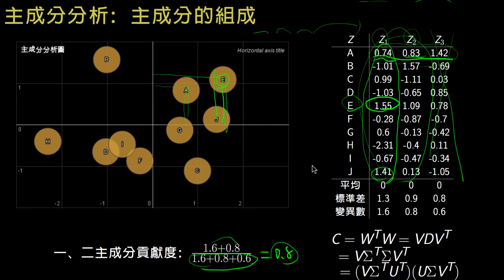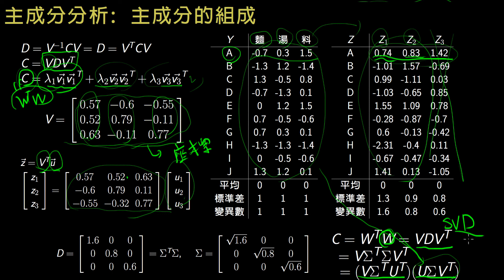LAB6-3G 主成份分析：相關矩陣的分解